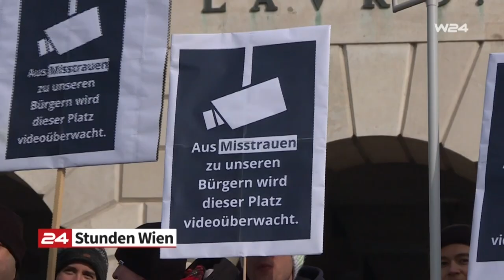W24 aktuell - Datenschützer:innen warnen vor überwachten Innenstädten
Österreich drohen überwachte Innenstädte unter dem Vorwand der Verkehrsberuhigung. Das gefährdet z.B. die freie Meinungsäußerung auf Demonstrationen. Mit einfachen baulichen Maßnahmen und Begrünung würde man dasselbe Ziel einer verkehrsberuhigten Innenstadt erreichen - ganz ohne Grundrechtsverletzung

Heldentor Wien
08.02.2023